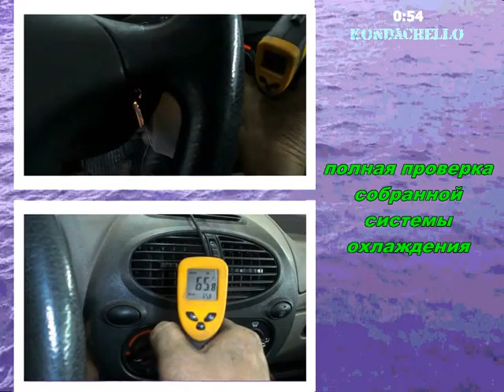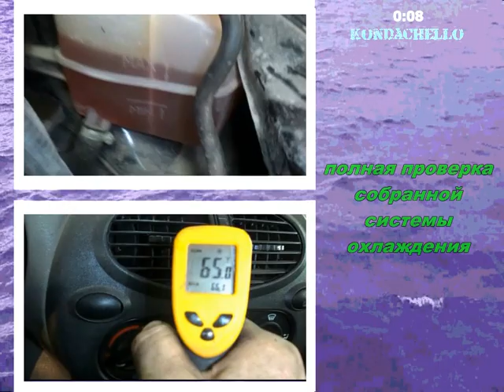ВАЗ 1118 = Доп инфа по замене радиатора печки